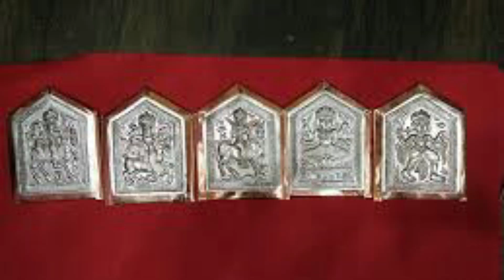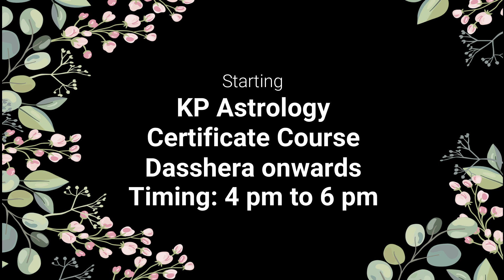नित्य देव पूजा | रोजची देव पूजा कशी करावी | Dev puja kashi kravi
भविष्य वेध ज्योतिष च्या माध्यमातून कृष्णमूर्ती ज्योतिष चे ऑनलाइन सर्टिफिकेट कोर्स दसऱ्याच्या शुभ मुहूर्तावर चालू करत आहोत. जे इच्छुक ज्योतिष प्रेमी असतील त्यांनी खालील दिलेल्या लिंक (Google Form) वर अर्ज करावा.